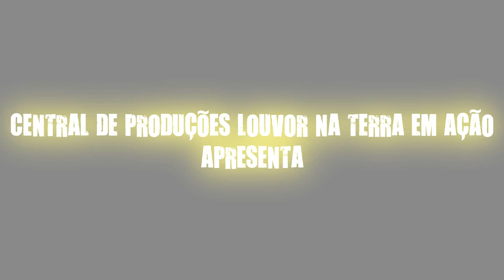João Victor Mofato - Congresso Jovem Louvor na Terra em Ação 2013 - SURPREENDENTE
Facebook Oficial: /louvornaterraemacao

Fanpage João Victor Mofato: /jmofato

Canal Sem sombra de dúvidas na direção de João Victor Mofato: Youtube.com/semsombradedúvidas